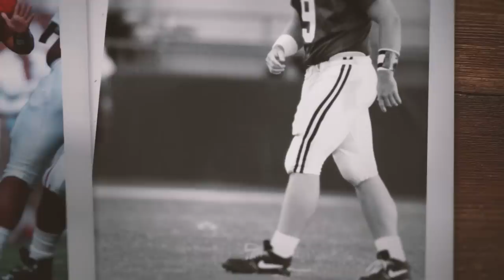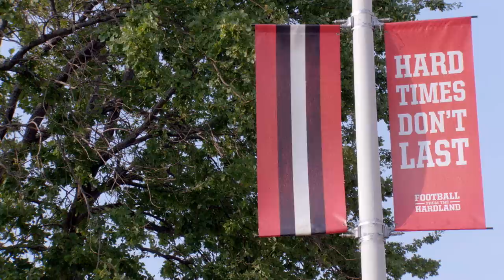Freddie Kitchens: A Coach Invested in People, Not Players | NFL Films Presents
Learn a little more about Cleveland Brown's new head coach, Freddie Kitchens, as he reveals his coaching philosophies, his biggest personal hurdles, and the enormous responsibility on his shoulders.